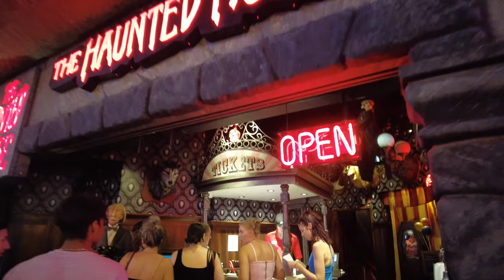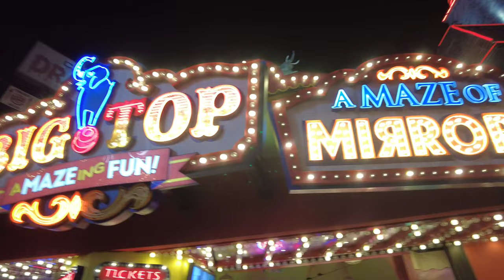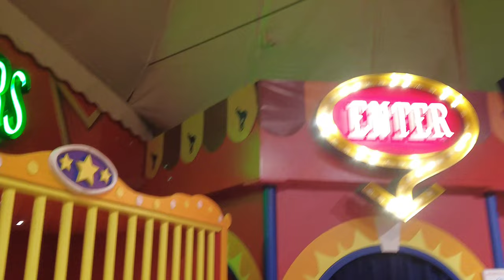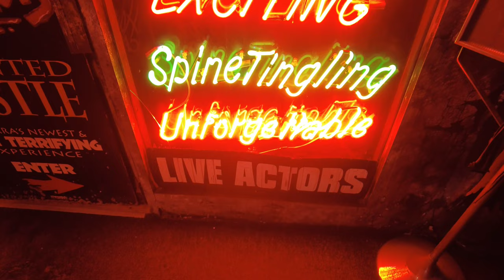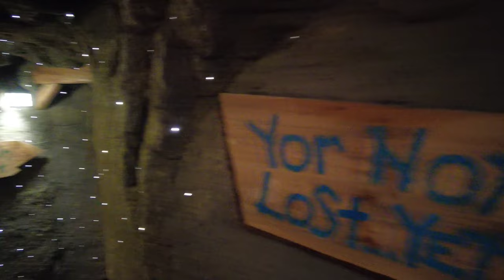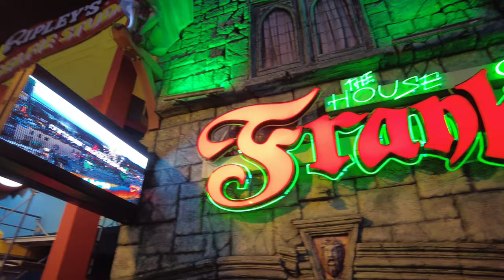CHAOS ON CLIFTON HILL | Exploring Niagara Falls Tourist Attractions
Clifton Hill is the major tourist center in Niagara Falls, Ontario.  If you're looking for family fun, look lo further than Clifton Hill Niagara Falls. The street, which is close to Niagara Falls and the Niagara River features a gift shops, wax museums, haunted houses, video arcades, restaurants, hotels and themed attractions. I toured Clifton Hill on a busy Saturday night and stopped by attractions like the Movieland Wax Museum, Crystal Caves Mirror Maze, Frankenstein's Haunted House and more!

⏰ TIMESTAMPS ⏰
0:00 CLIFTON HILL, NIAGARA FALLS
0:40 THE FUNHOUSE
1:40 THE HAUNTED HOUSE
2:50 BIG TOP MIRROR MAZE
4:08 DRACULA'S HAUNTED CASTLE
5:30 CLIFTON HILL BURGER KING
6:00 CRYSTAL MIRROR MAZE
8:08 HOUSE OF FRANKENSTEIN
9:08 RIPLEY'S BELIEVE IT OR NOT
9:25 WIZARD'S GOLF
10:00 NIAGARA SKY WHEEL
10:08 GHOST BLASTERS DARK RIDE
10:58 MOVIELAND WAS MUSEUM